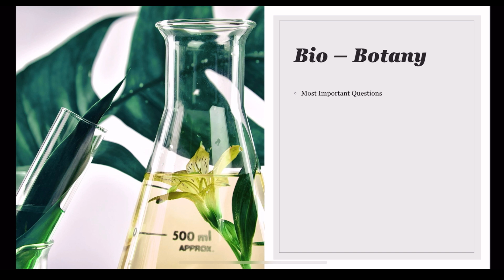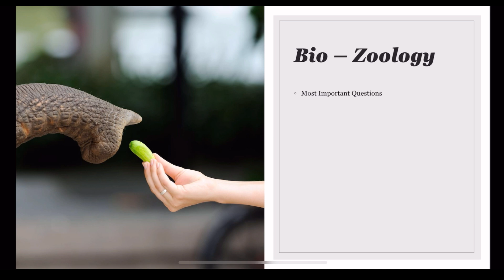12th biology quarterly important questions 2023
12 biology quarterly exam important questions
12th biology important questions for quarterly examination, 2023 ￼ bio Botany bio zoology ￼